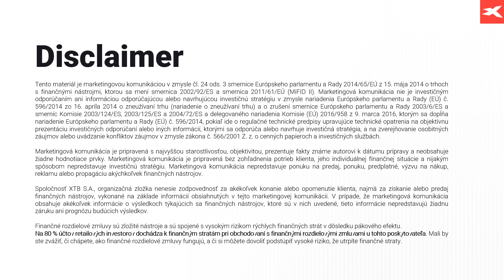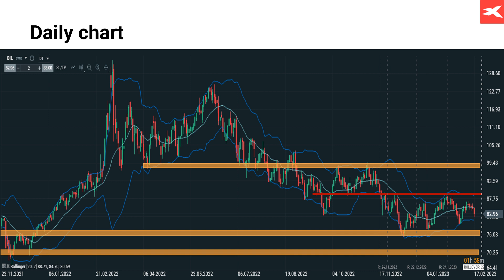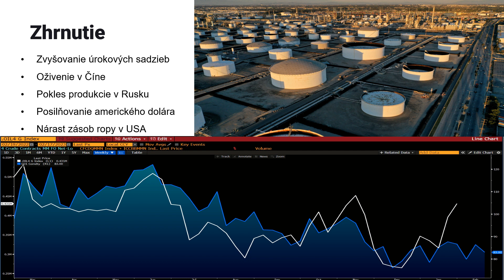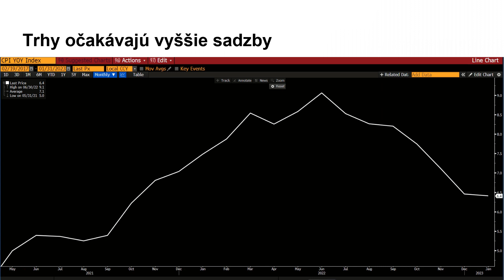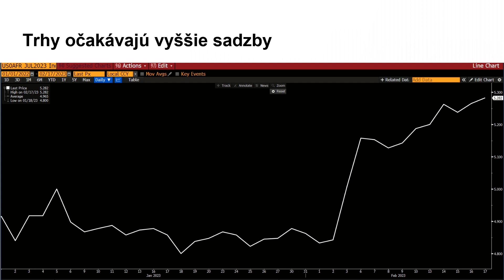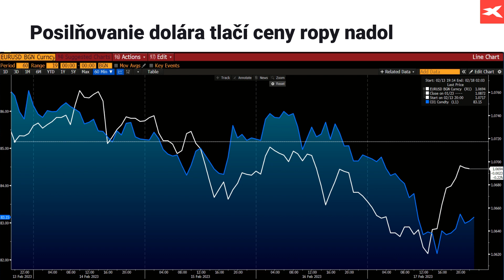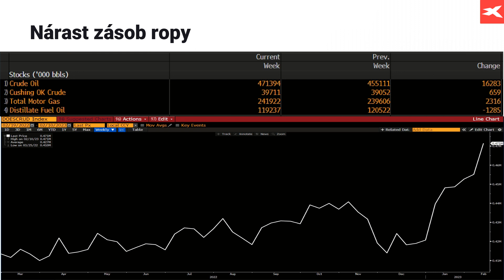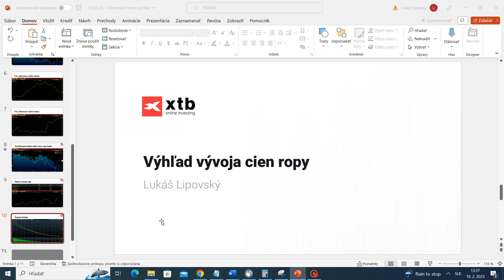Vývoj cien pohonných hmôt: Vyhliadky vyšších úrokových sadzieb v USA poslali ceny ropy nadol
Ceny ropy ostávajú pod tlakom, pretože trhy očakávajú, že Fed bude musieť výraznejšie zvyšovať úrokové sadzby, čo má negatívny vplyv na budúcu spotrebu ropy. Zásoby ropy v Spojených štátoch pokračujú v prudkom raste, čo naznačuje prebytok čierneho zlata v USA. Napriek tomu špekulanti nakupujú ropu, čo môže naznačovať možný cenový obrat.

✅ Skutečné akcie a ETF s 0% poplatky
✅ Forex, indexy, komodity, kryptoměny
✅ Zprávy z trhu, vzdělávání i tržní analýzy
✅ Přívětivá investiční aplikace (na mobil i PC)
✅ Rychlá a kvalifikovaná klientská podpora v CZ i SK jazyce
✅ Fyzická pobočka v Praze a v Bratislavě